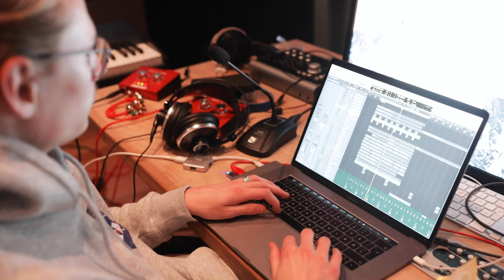BEHIND: COLD HEARTS // Episode 3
Third episode of my YouTube series "Behind: Cold Hearts" - My journey working on my new EP – from start to finish!